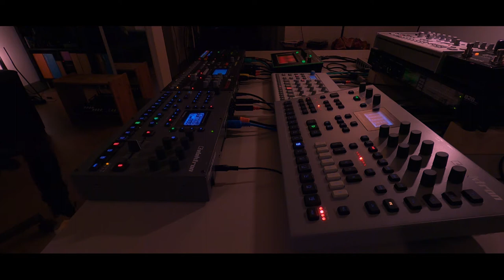Live Techno MMM ▛ Elektron OCTATRACK_Digitone_Analog Four_Model:Cycles_TB-03_TB-3_Meris Ottobit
Live Techno MMM ▛
Hardware Jam

 ▛  ▛  ▛  ▛  ▛  ▛  ▛  ▛  ▛  ▛  ▛  ▛  ▛  ▛  ▛  ▛  ▛  ▛  ▛  ▛  ▛  ▛  ▛  ▛  ▛  ▛  ▛  ▛  ▛  ▛  ▛  ▛  ▛  ▛  ▛  ▛  ▛  ▛  ▛  ▛  ▛  ▛  ▛  ▛  ▛  ▛  ▛  ▛  ▛  ▛  ▛  ▛  ▛  ▛  ▛  ▛  ▛  ▛  ▛  ▛  ▛  ▛  ▛  ▛  ▛  ▛  ▛  ▛  ▛  ▛  ▛  ▛  ▛  ▛  ▛  ▛  ▛  ▛  ▛  ▛  ▛  ▛  ▛  ▛  ▛  ▛  ▛  ▛  ▛  ▛  ▛  ▛  ▛  ▛  ▛  ▛  ▛  ▛  ▛  ▛  ▛  ▛  ▛  ▛  ▛  ▛  ▛  ▛  ▛  ▛  ▛  ▛  ▛  ▛  ▛  ▛  ▛  ▛  ▛  ▛  ▛  ▛  ▛  ▛  ▛  ▛  ▛  ▛  ▛  ▛  ▛  ▛  ▛  ▛  ▛  ▛  ▛  ▛  ▛  ▛  ▛  ▛  ▛  ▛  ▛  ▛  ▛  ▛  ▛  ▛  ▛  ▛  ▛  ▛  ▛  ▛  ▛  ▛  ▛  ▛  ▛  ▛  ▛  ▛  ▛  ▛  ▛  ▛  ▛  ▛  ▛  ▛  ▛  ▛  ▛  ▛  ▛  ▛  ▛  ▛  ▛  ▛  ▛  ▛  ▛  ▛  ▛  ▛  ▛  ▛  ▛  ▛  ▛  ▛  ▛  ▛  ▛  ▛  ▛  ▛  ▛  ▛  ▛  ▛  ▛  ▛  ▛  ▛  ▛  ▛  ▛  ▛  ▛  ▛  ▛  ▛  ▛  ▛  ▛  ▛  ▛  ▛  ▛  ▛  ▛  ▛  ▛  ▛  ▛  ▛  ▛  ▛  ▛  ▛  ▛  ▛  ▛  ▛  ▛  ▛  ▛  ▛  ▛  ▛  ▛  ▛  ▛  ▛  ▛  ▛  ▛  ▛  ▛  ▛  ▛  ▛  ▛  ▛  ▛  ▛  ▛  ▛  ▛  ▛  ▛  ▛  ▛  ▛  ▛  ▛  ▛  ▛  ▛  ▛  ▛  ▛  ▛  ▛  ▛  ▛  ▛  ▛  ▛  ▛  ▛  ▛  ▛  ▛  ▛  ▛  ▛  ▛  ▛  ▛  ▛  ▛  ▛  ▛  ▛  ▛  ▛  ▛  ▛  ▛  ▛  ▛  ▛  ▛  ▛  ▛  ▛  ▛  ▛  ▛  ▛  ▛  ▛  ▛  ▛  ▛  ▛  ▛  ▛  ▛   ▛  ▛  ▛  ▛  ▛  ▛  ▛  ▛  ▛  ▛  ▛  ▛  ▛  ▛  ▛  ▛  ▛  ▛  ▛  ▛  ▛  ▛  ▛  ▛  ▛  ▛  ▛  ▛  ▛  ▛  ▛  ▛  ▛  ▛  ▛  ▛  ▛  ▛  ▛  ▛  ▛  ▛  ▛  ▛  ▛  ▛  ▛  ▛  ▛  ▛  ▛  ▛  ▛  ▛  ▛  ▛  ▛  ▛  ▛  ▛  ▛  ▛  ▛  ▛  ▛  ▛  ▛  ▛  ▛  ▛  ▛  ▛  ▛  ▛  ▛  ▛  ▛  ▛  ▛  ▛  ▛  ▛  ▛  ▛  ▛  ▛  ▛  ▛  ▛  ▛  ▛  ▛  ▛  ▛  ▛  ▛  ▛  ▛  ▛  ▛  ▛  ▛  ▛  ▛  ▛  ▛  ▛  ▛  ▛  ▛  ▛  ▛  ▛  ▛  ▛  ▛  ▛  ▛  ▛  ▛  ▛  ▛  ▛  ▛  ▛  ▛  ▛  ▛  ▛  ▛  ▛  ▛  ▛  ▛  ▛  ▛  ▛  ▛  ▛  ▛  ▛  ▛  ▛  ▛  ▛  ▛  ▛  ▛  ▛  ▛  ▛  ▛  ▛  ▛  ▛  ▛  ▛  ▛  ▛  ▛  ▛  ▛  ▛  ▛  ▛  ▛  ▛  ▛  ▛  ▛  ▛  ▛  ▛  ▛  ▛  ▛  ▛  ▛  ▛  ▛  ▛  ▛  ▛  ▛  ▛  ▛  M ▛  ▛  ▛  ▛  ▛  ▛  ▛  ▛  ▛  ▛  ▛  ▛  ▛  ▛